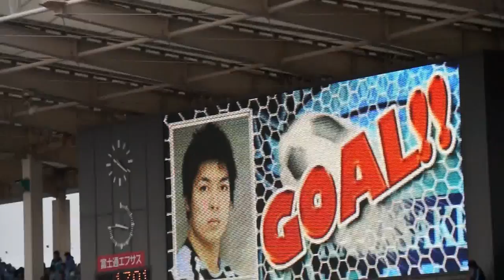2012年5月3日 川崎 VS 磐田 62分矢島卓郎ゴール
2012年5月3日 川崎フロンターレ VS ジュビロ磐田
62分矢島卓郎ゴール

Kawasaki v Iwata
1-0
3-3
total
4-3

30分 大島 僚太
53分 矢島 卓郎
55分 田中 裕介
59分 山本 康裕
62分 矢島 卓郎
67分 山本 康裕
90+1分 阿部 吉朗